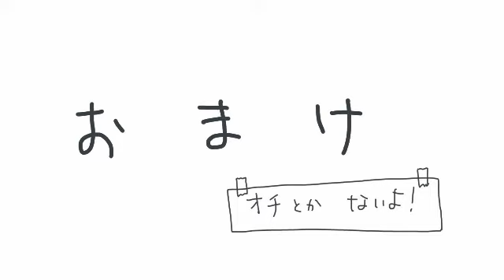Hetalia【APヘタリア】俺の誰がビキニ・スポーツ・ポンチン【手描き】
Canada-san, please put some pants on...
at Nico Nico video.